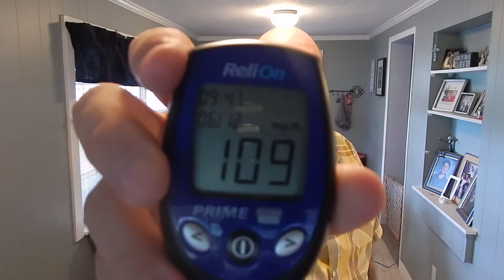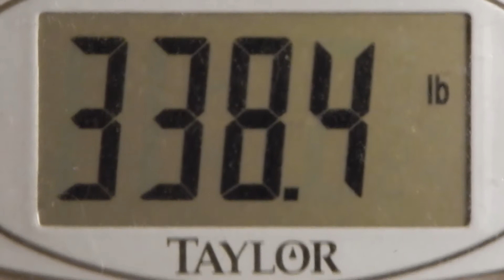Snake Diet Challenge - Day #6 - Back to the Fast Life for Me!!!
Day #6 is in the books! I'm back to my losing ways, I dropped -0.8 lbs... not quite a lb, but it is still a loss and that's a win in my book! Great day, felt great, got a work out in and my s were rock solid and consistent today 109/106/107 on the blood sugar... So yeah, I'm lovin' it!